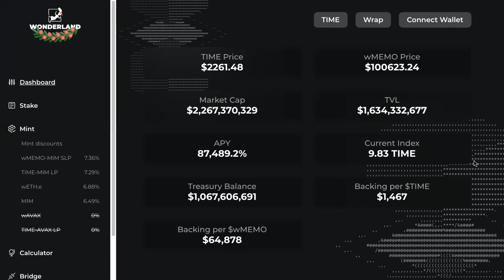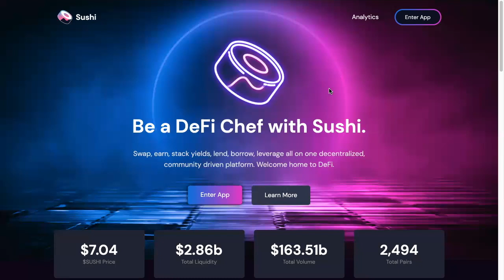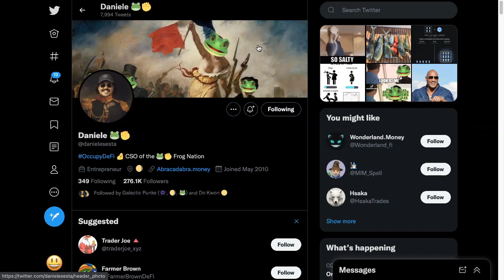스태이킹이 간편해 졌어요! 더 이상 타임코인($Time)이 필요없다! $wMemo 코인을 Sushi Swap에서 환전!